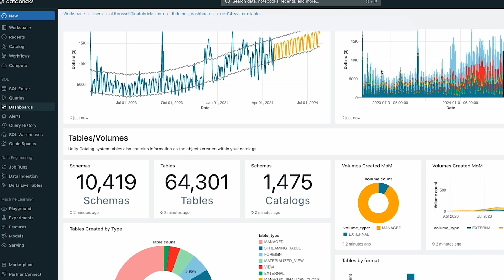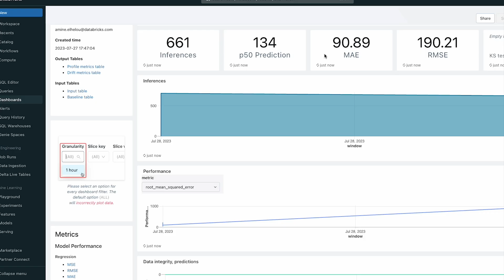Bayer transforms global data management with the Databricks Data Intelligence Platform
Bayer, a global leader in health and agriculture for over 150 years, is on a mission to achieve "health for all, hunger for none." Operating in more than 80 markets worldwide, Bayer is harnessing the power of science and innovation to make healthcare and food accessible to everyone.

To overcome challenges like data silos, redundancy, and the complexity of harmonizing diverse data sources, Bayer has transformed its data ecosystem with a unified platform. By leveraging Databricks and Unity Catalog, Bayer enables business users to access and analyze authorized data seamlessly through a single endpoint. This approach empowers teams to easily build ad hoc reports, improve data quality, enhance access management, and ensure security and reliability.